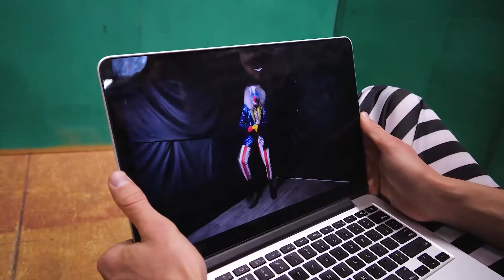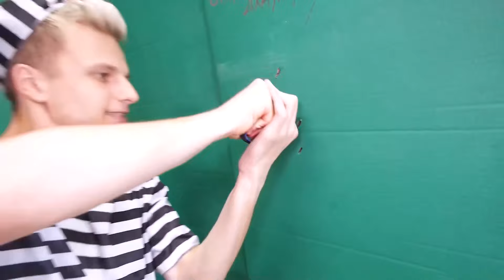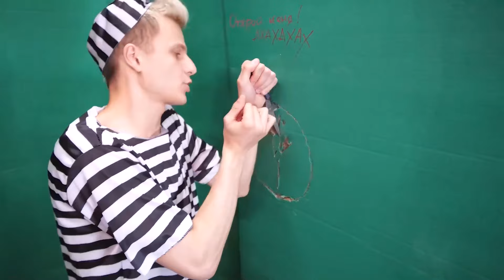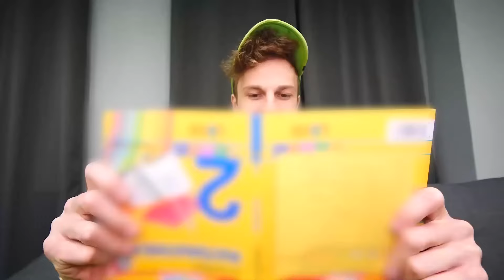¡EL PAYASO MALVADO ME ENCERRÓ EN 100 CAPAS DEL MISMO COLOR! **¡¡¡AYUDA!!!**